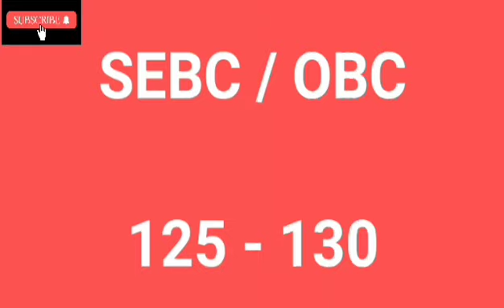TRB Technical Operator CUTOFF - 27/02/2022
1) TRB Technical Operator Paper Solution 2021
2) TRB Technical Operator Cutoff 2021
3) TRB Technical Operator Question paper 2021
4) TRB Technical Operator call latter 2021
5) TRB Technical Operator Answer key 2021
6) TRB Technical Operator Total Marks